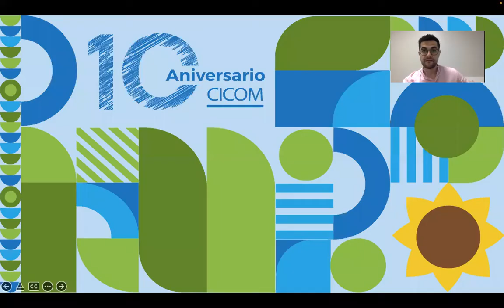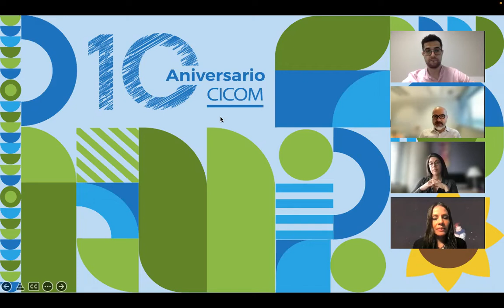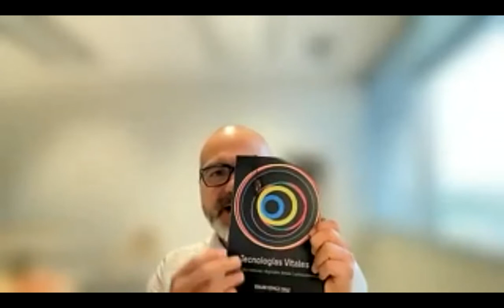Foro Internacional I Lenguajes que nos unen: Redes y experiencias de investigación en Am. Latina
Foro Regional en conmemoración de nuestro 10 aniversario

Lenguajes que nos unen: Redes y experiencias de investigación en América Latina

Participan:
Dra Aimée Vega Montiel, UNAM-México
Consuelo Vázquez, Université du Québec à Montréal
Edgar Rojas-Cruz, University of Texas at Austin

Modera: Dr. Rodrigo Muñoz-González

AniversarioCICOM | 🎊 ¡10 años!